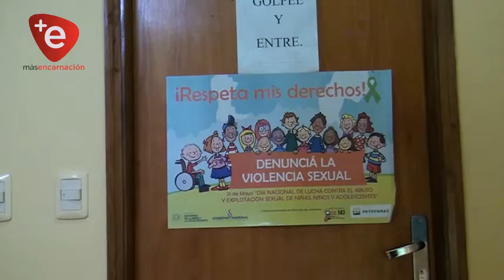NIÑAS QUE SUFRIERON QUEMADURAS PRESENTAN EVOLUCIÓN FAVORABLE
El pasado fin de semana dos niñas sufrieron quemaduras graves en diferentes partes del cuerpo al caerle aceite vegetal caliente en cima, el hecho se registró en una vivienda en la localidad de Tomás Romero Pereira, las mismas para una mejor atención fueron derivadas al CENQUER, establecimiento sanitario especializado del Ministerio de Salud para atender estos casos, ambas según el último reporte evolucionan favorablemente.